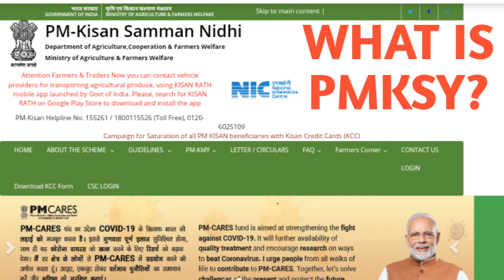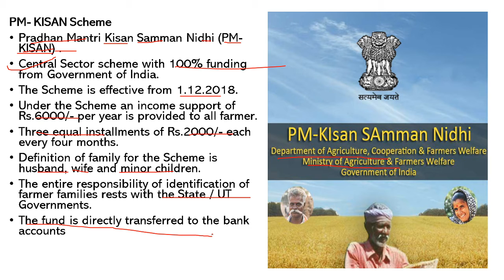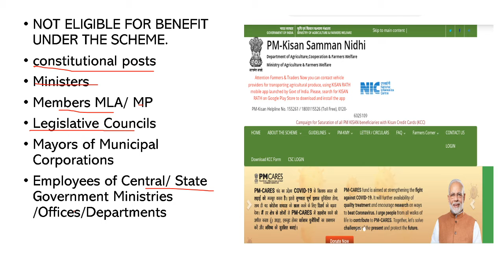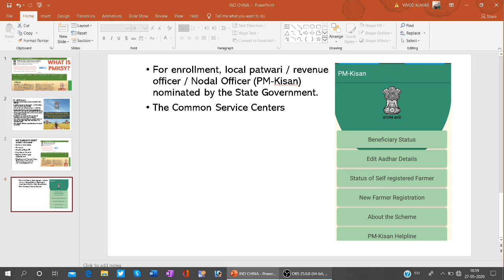What is the PMKISAN?& ELIGIBILITY CONDITION OF PMKISAN YOJNA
WHAT IS THE PMKISAN YOJNA AND ELIGIBILITY CONDITION ...AND HOW TO APPLY